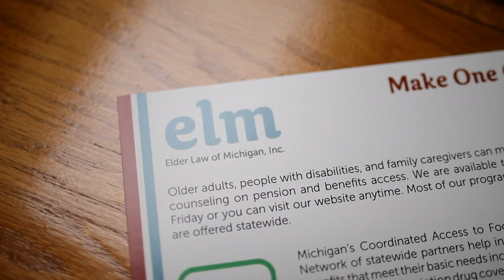CLIENT VIDEO: Elder Law of Michigan - Mid-America Pension Rights Project: Janet's Story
In this video we talk with Janet and her daughter Darlene about the help they received when Janet was informed that she was getting a pension and was given very little time to get things in order. Elder Law was crucial in helping Janet in her time of need.